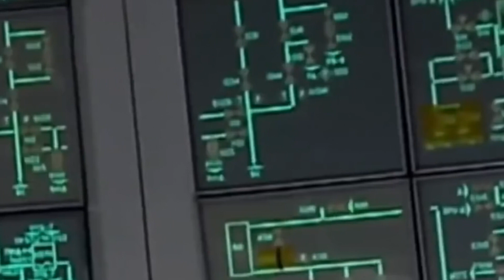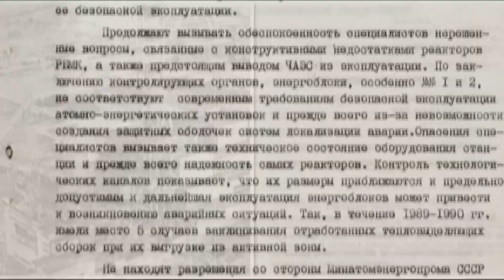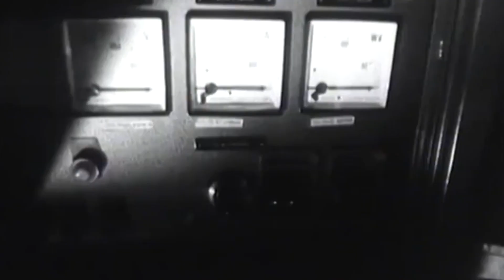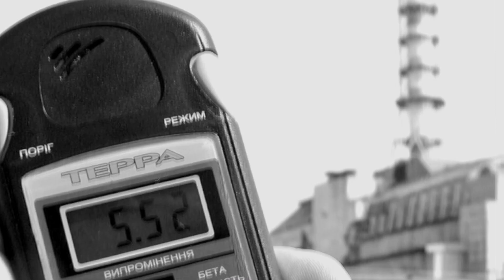Chernobyl | The first accident on September 9, 1982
The Chernobyl nuclear power plant is a nuclear power plant in Ukraine, which became widely and infamously known around the world due to an accident that occurred on the night of April 25-26, 1986.

Few people know that five more accidents occurred at the Chernobyl nuclear power plant before 1986. All this time, information about them was not subject to disclosure.